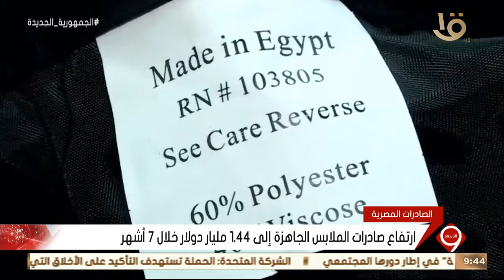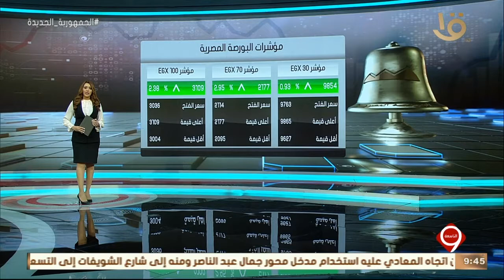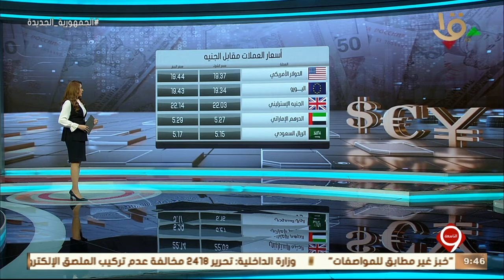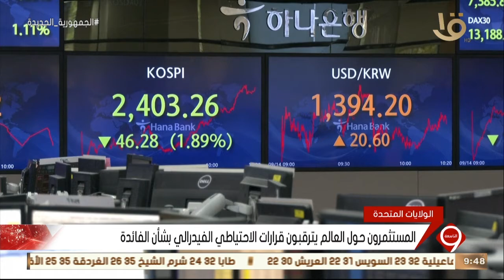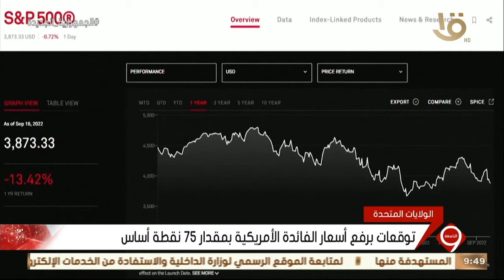نشرة التاسعة | أهم اخبار المال والأعمال